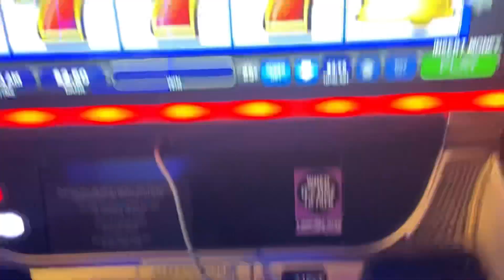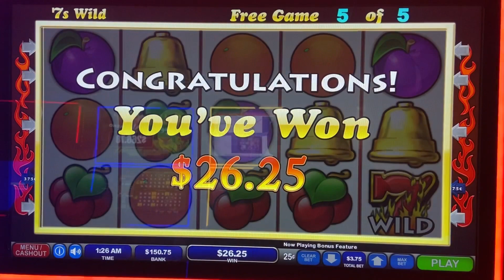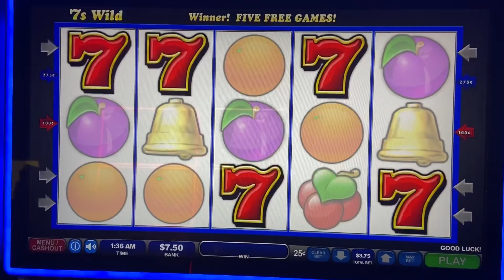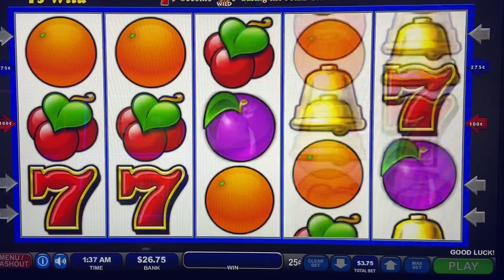DownSide of Not Playing My Favourite Line ☹️…7s Wild Bonuses!!!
The top line is my favourite line to play and I switched it and I missed big time.